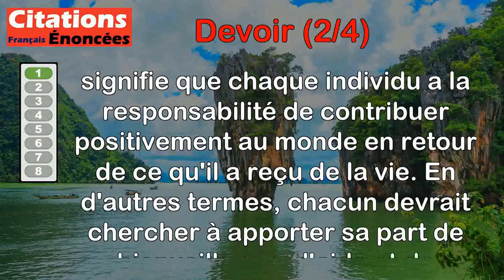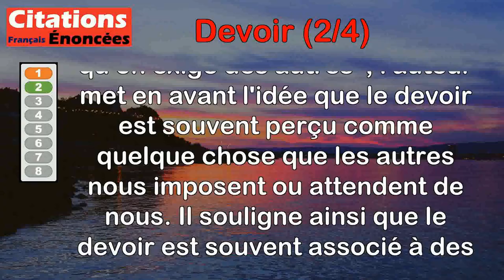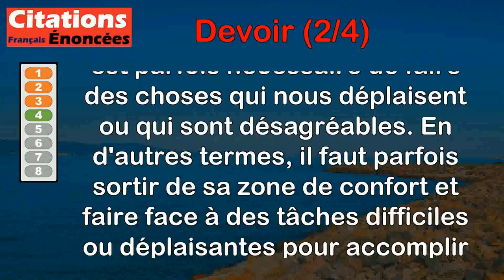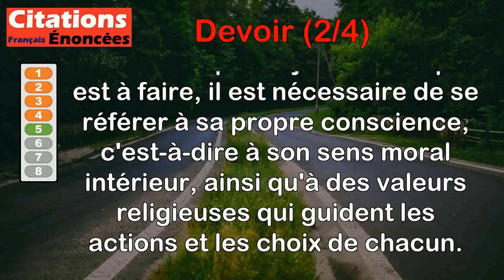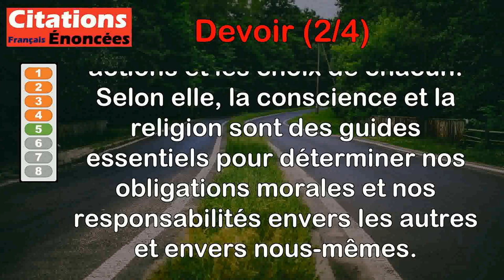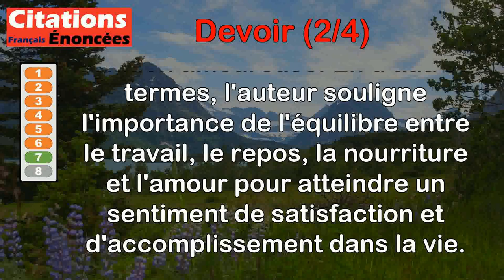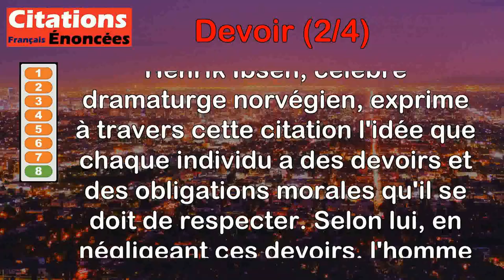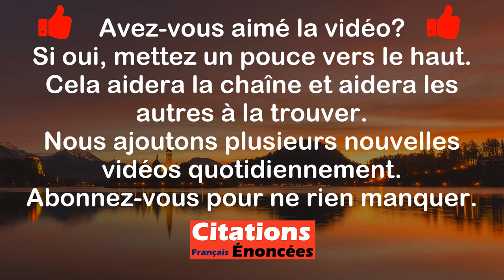Citations - Devoir (2 de 4)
00:00 Introduction
00:08 Albert Einstein - C'est le devoir de chaque homme de rendre au monde au moins autant qu'il en a reçu.
00:52 Alexandre Dumas fils - Le devoir, c'est ce qu'on exige des autres.
01:40 Joseph Joubert - La vie est un devoir dont il faudrait tâcher de se faire un plaisir, comme de tous nos autres devoirs.
02:28 Jules Renard - Si tu veux être sûr de faire toujours ton devoir, fais ce qui t'est désagréable.
03:12 Mme de Staël - Pour connaître le devoir il faut en appeler à sa conscience et à la religion.
04:03 Remy de Gourmont - Avec le mot devoir, on fait danser le citoyen comme un ours avec une musette.
05:12 Remy de Gourmont - Rien ne donne la satisfaction du devoir accompli comme une bonne nuit de sommeil, un repas sérieux, une belle passe d'amour.
05:57 Henrik Ibsen - Il existe certains devoirs, certaines obligations auxquelles un homme doit obéir, sous peine de salir son âme.